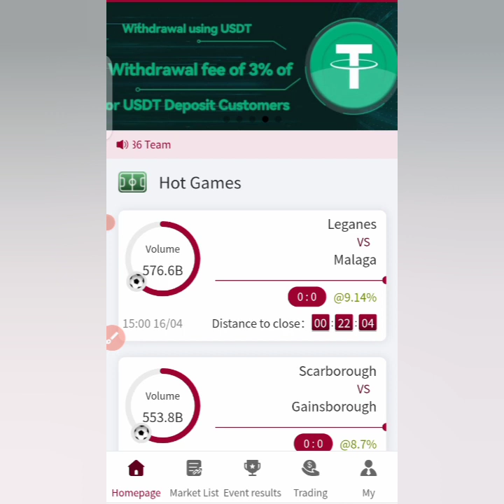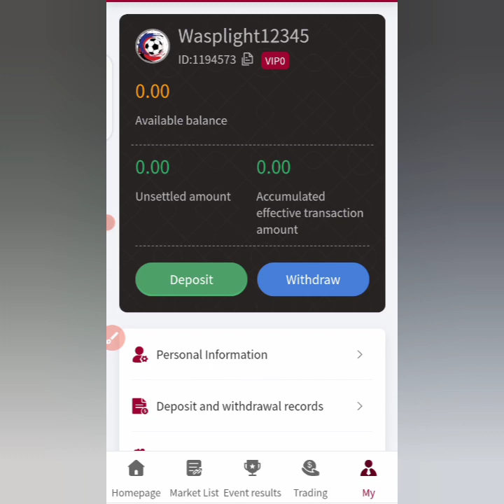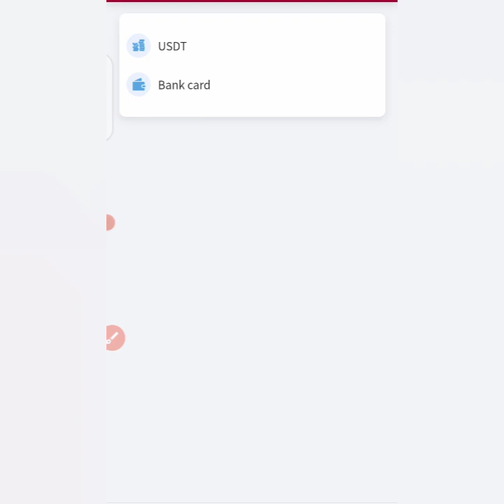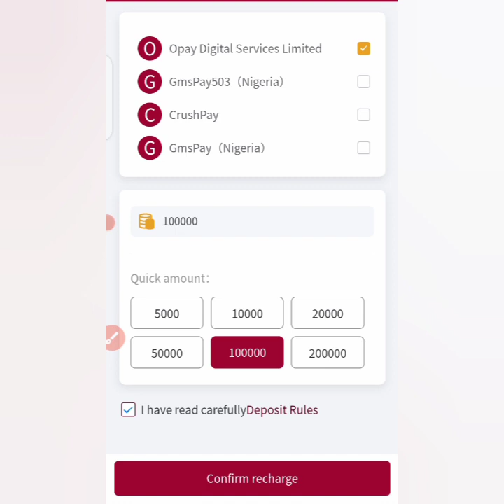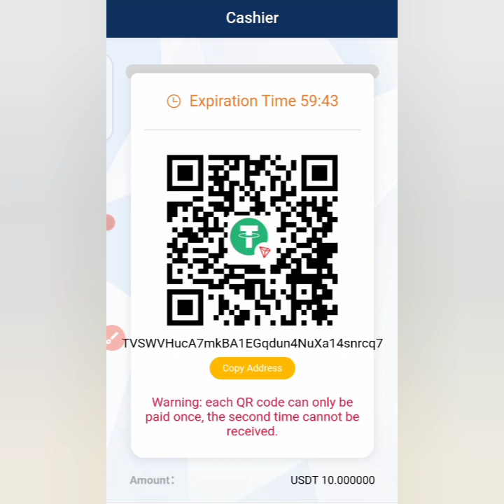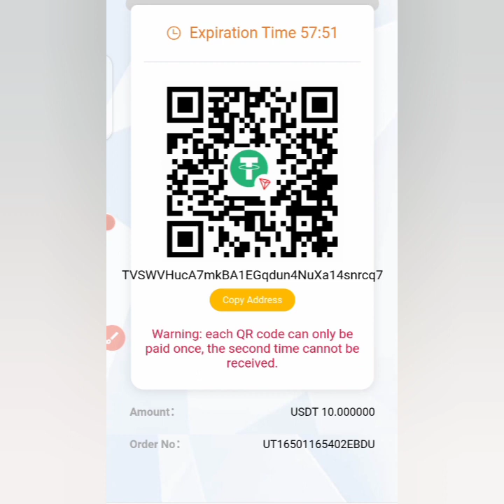Is 86FB, 86Z, 86W Crashing Soon? Watch out for these Signs || 86W Update - Watch this Now!!!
86FB Football is a betting site that is trending but some persons don't know the full information about this site.

We have done lots of Reviews on this platform but today has something great in it. Watch out for this!!!

You can join our WhatsApp group Chat to get updates.

daily to get lots of information on ways you can make money online.